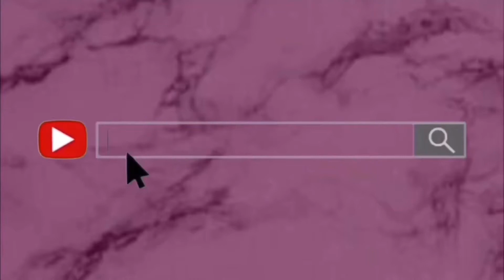Taking my OWN SENIOR Pictures GRWM 2020| not going to college??, hair,makeup,outfit 👩🏽‍🎓✨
{all social media is “badgirllbritt”}

𝕓𝕒𝕕𝕘𝕚𝕣𝕝𝕝𝕓𝕣𝕚𝕥𝕥

*294 -March 12th
*297- March 17th
*298- March 17th
* 300~301 March 21st
❤️ goal completed❤️
✨road to 400 subbies ✨
*300~301- March 21st
*303- March 24th
❤️340 NEW GOAL❤️
 *306- March 28th
  *311- April 3rd
   * 318- April 6
  *326- April 10
 *342- April 14th
 * 346-April 15th
*360- May 4th
*367- May 6
*363- May 8th
*374- May 12th
*386- May 20th
*391- May 23rd
*394- May 25th
*397- May 27th
*399- May 28th
*400- May 28th
❤️goal completed❤️

❣️FAQ❣️
name: Brittnay (Britt-NAY)
age: 17
camera: iphone XR & iphone 8
Birthday: July 24th
Zodiac: a whole leo booooo ♌️
ethnicity: black
editing apps : VIVAVIDEO , IMOVIE, PICSART, PHONTO

my phone is literally always in my hands, I like you guys comment within 10 min and I also comment back if you ask a question so don’t be afraid 🥰

I have my own schedule I like to follow when posting so to keep up with me just click the 🔔 right next to the SUBSCRIBE button that you also forgot to click , to be notified once I upload a BRAND NEW VIDEOOO  💕